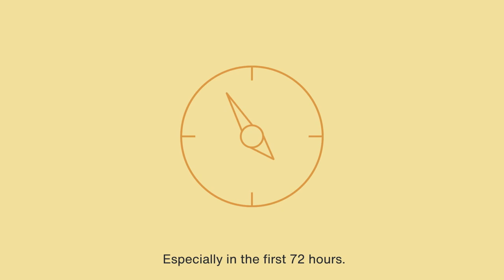First 72 Hours: Critical Support for Victims/Survivors of Sexual Violence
Victims/ survivors of sexual violence require and must have access to crucial support -- especially within the first 72 hours that the crime was committed. The range of negative consequences that are uniquely prevented within this time frame include prevention of pregnancy, prevention of HIV/AIDS, ability to collect forensic evidence, treatment of injuries and more.

This video aims to share this information with service providers as well as survivors of sexual violence, with the hopes that we all play our part in supporting victims/survivors of sexual violence.